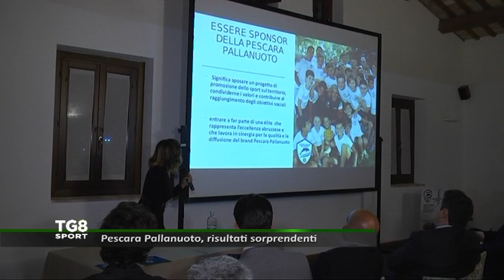Tg8 Sport L'Approfondimento - Pescara Pallanuoto, risultati sorprendenti